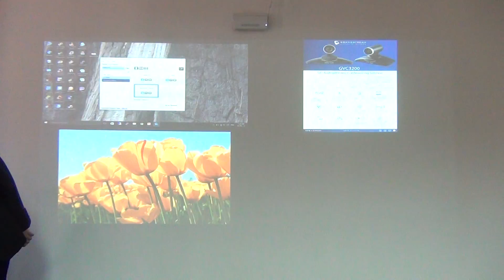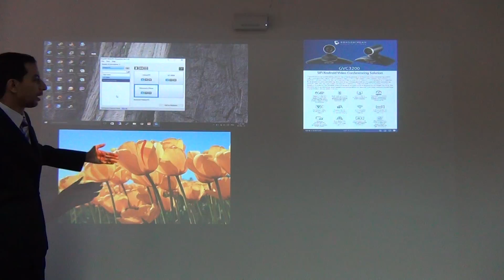11 Multiple projections in Same time